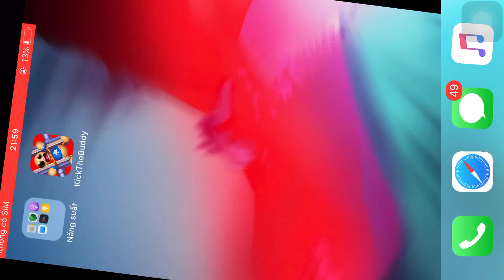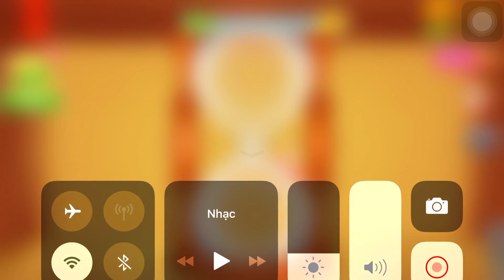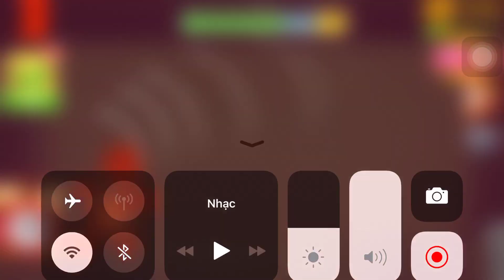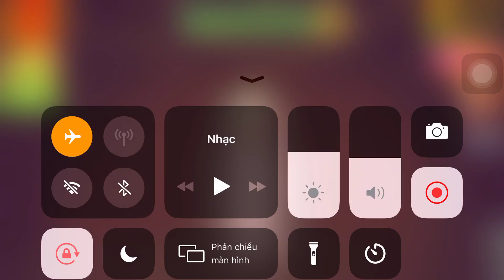Train Vs The Buddy| Kick The Buddy